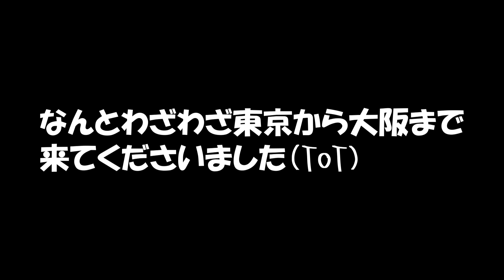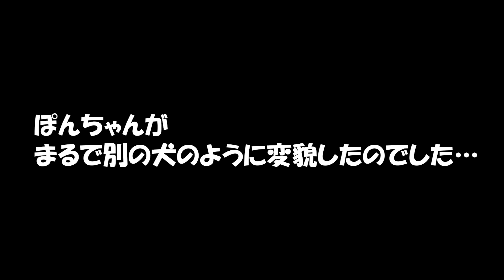【衝撃】ゆずもビックリ、ぽんちゃんの影武者現る!!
犬用布トイレはこちらです↓